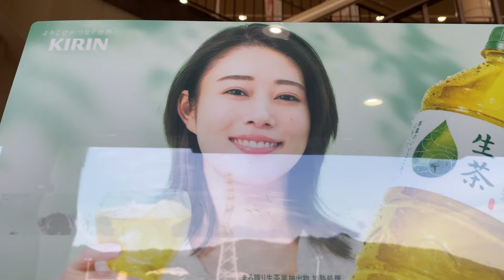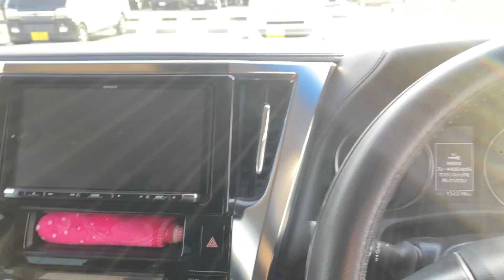【2tトラック運転手】暑い日の仕事終わり